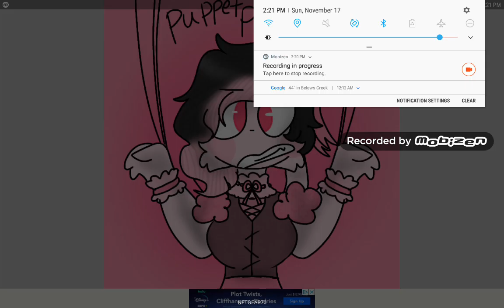My Furry Freak Circus Ocs #7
Furry Freak Circus Oc
Poofy the Puppet Poodle
Age : 24
Gender : Female
Species : Poodle

She is mostly been the insane Asylum's.
Toy Puppet. But the Clown Bun helped her.
To control her own strings.

So mostly I sorta has a Melanie Martinez personality.
And I'll make a Map but idk.